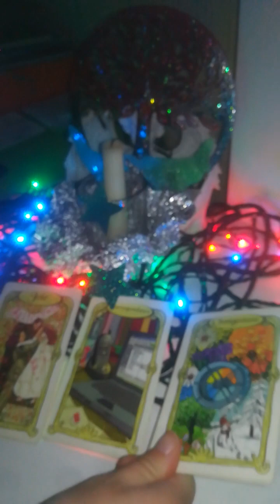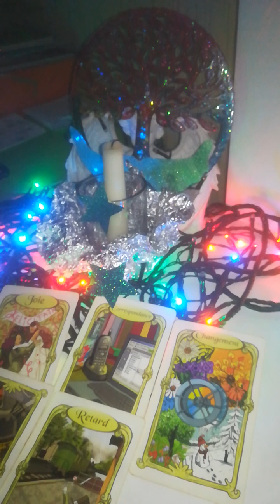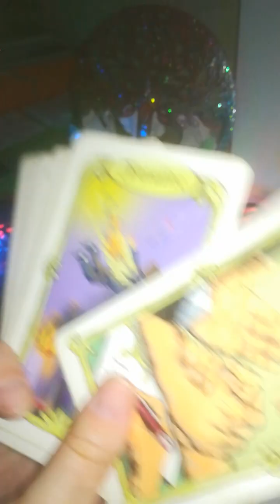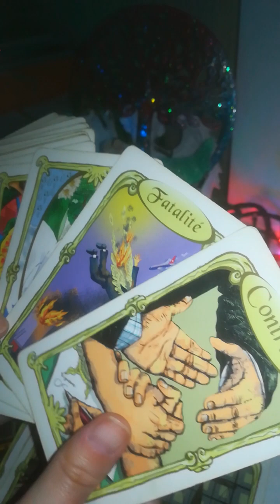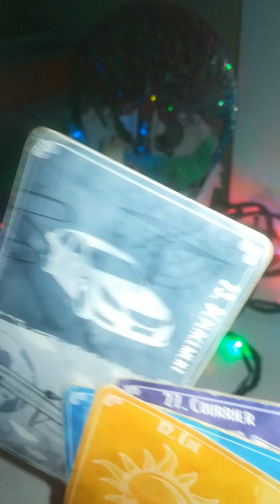05PROF attire retard qqu positif correspondance(s) chgt/ fin blocage bancaire richesse nouvelle vie